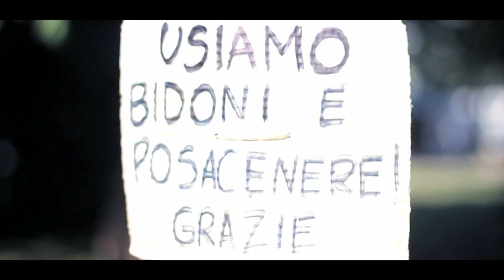.reFRESHink & UFO5 @ circolo ARCI Big Lebowski.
Song by: Uppermost - Beautiful light